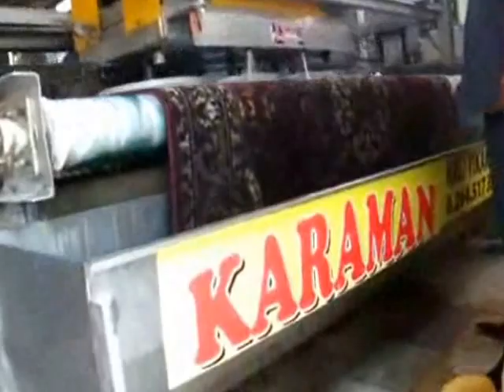Karaman Halı YIkama Fabrikası- Geyve- Geyvemedya com